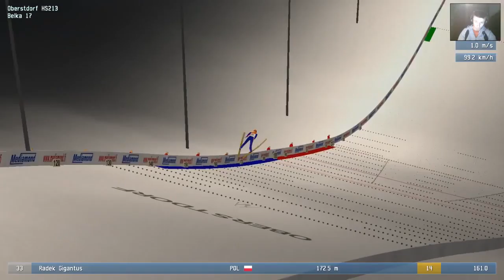Deluxe Ski Jump 4 - #63 Trzeci konkurs w Oberstdorfie